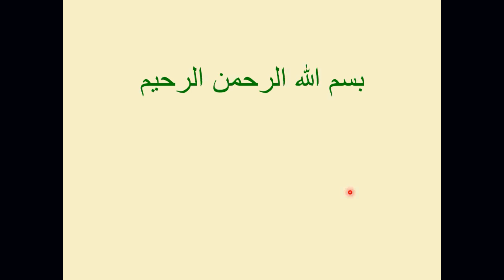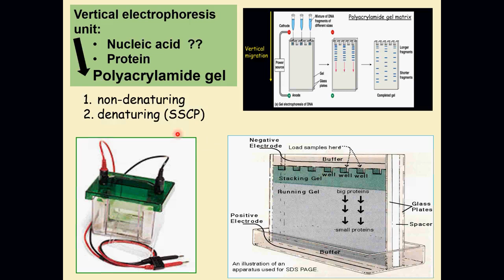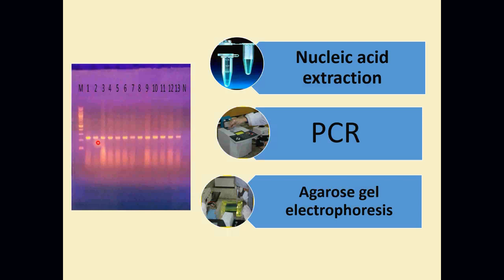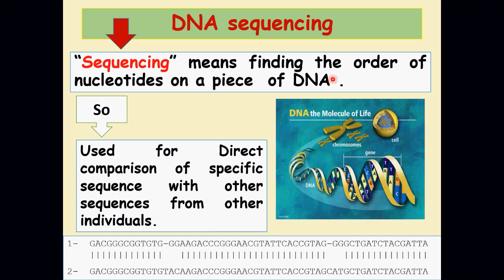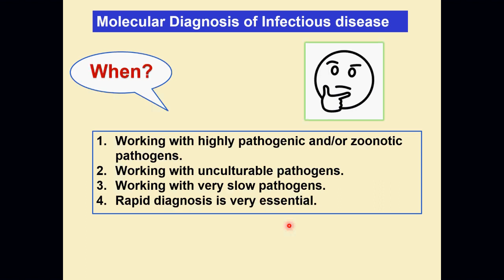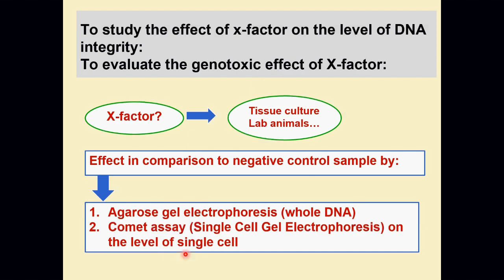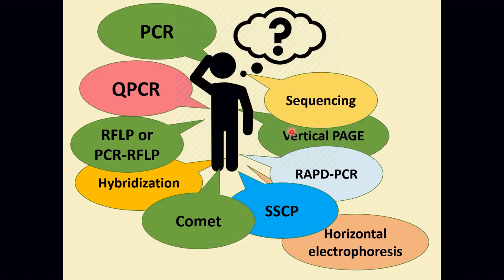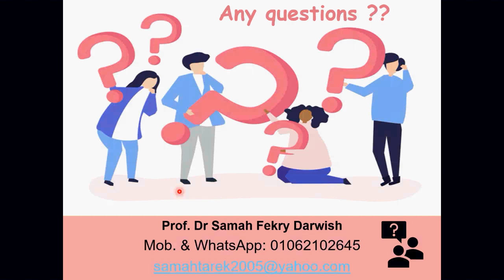Guidelines for the Selection of the Appropriate Nucleic acid-based Tools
🏵️🏵️ تعلن منصة علماء المستقبل🏵️🏵️
عن ندوة مجانية في البيولوجيا الجزيئية بعنوان
🌺 محتويات الندوة 🌺
👉The concepts, principles, and usage of different nucleic acid-based tools.
👉Guideline for selection of the appropriate test to fulfill different aims of a research study.
د.سماح فكرى درويش
استاذ ورئيس وحدة بحوث التكنولوجيا الحيوية
معهد بحوث التناسليات الحيوانية
 مركز البحوث الزراعية
يوم الأحد
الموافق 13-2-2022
الساعة 8م بتوقيت مصر
والساعة9م بتوقيت مكة وبغداد
الحضور علي برنامج free conference call
الحضور مجاني
لنك الحضور 👇
🌺🌺 لمزيد من المحاضرات والدورات التدريبية وورش العمل🌺🌺
🌼انضم الي منصاتنا 🌼👇👇👇👇👇👇👇👇
👈👈جروب علماء المستقبل👇👇👇👇
/I0PAwgLHHiE8gg2pkZDvfF
👈اكاديميه علماء العرب علي الفيس 👇👇